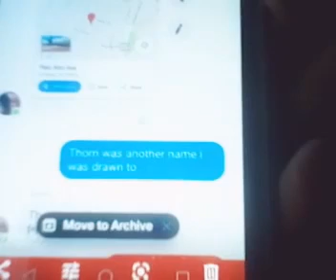The Psychic SLeuth Validation I found for Sid Bucannan from other readings interconnect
THis was Validation I found for Sid Bucannan from other readings and Interconnect of cases. Taken from my old channel to this channel my New channel. I apologize for the lighting I did't have great equipment at the time